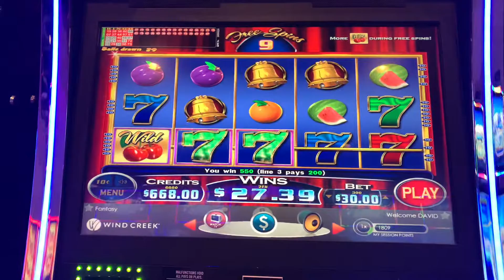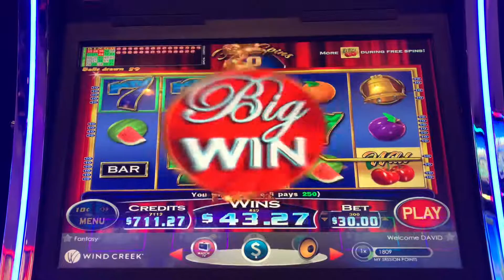$30 JACKPOT HANDPAY CHERRIES GONE WILD